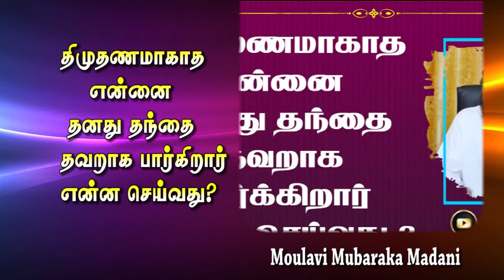திருமணமாகாத என்னை தனது தந்தை தவறாக பார்க்கிறார் என்ன செய்வது?